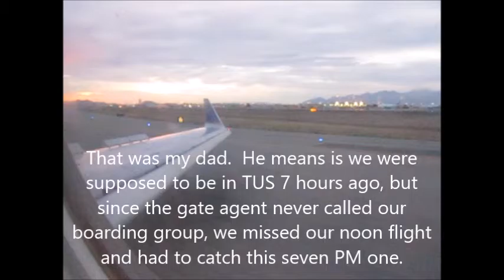United Express CRJ-700 Soft Landing in Tucson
Seat 10A